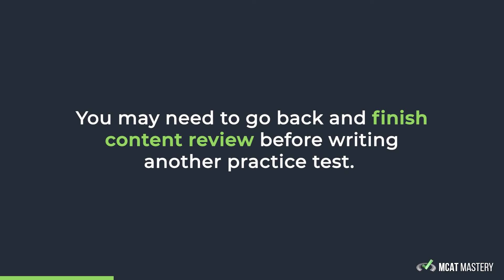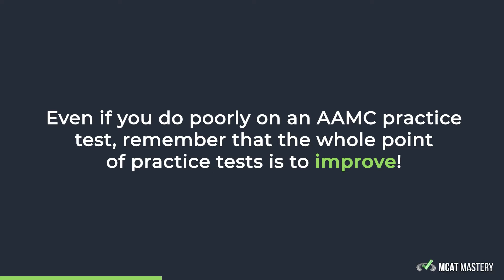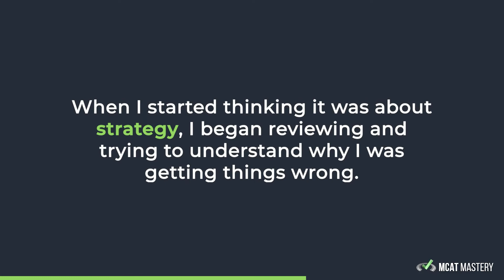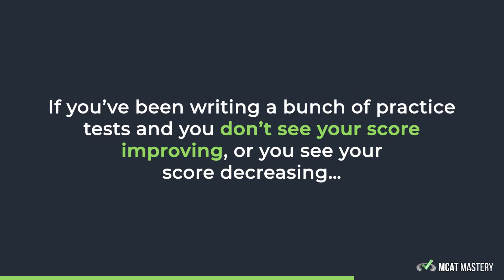524 Scorer On Getting A Low Practice MCAT Score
✅ Get all free MCAT courses, practice passages, strategy emails, downloads, study notes, and more

It happened to nearly all of us and it happens to almost every student we help…

Your first practice test score is lower than you expected and you can’t help but feel extremely discouraged 😔

The same thing happened with Mehul Nimpal, one of your mentors here at MCAT Mastery. His first practice test score was 10 points lower than he expected!

He told himself he didn’t know enough. He thought it was his fault...

Yet by test day he ended up scoring a 524 (100th percentile) on the MCAT! 🙌

In this video, he explains from his own personal experience how he got his mindset back on track, and why you should NEVER let your first MCAT practice test get you down.

In fact, he expands on how you can use your first practice test to your advantage in boosting your score!

Let’s Connect!

Unlock all our free MCAT resources created by top MCAT scorers